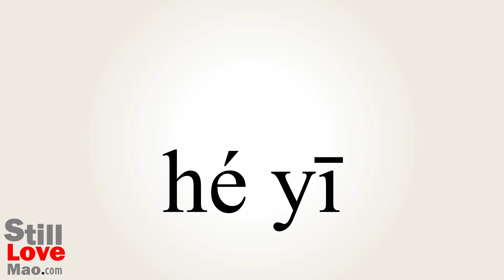How to Say Oneness in Chinese